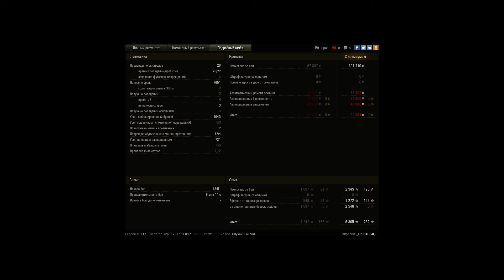Conqueror, Вестфилд, Стандартный бой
Игрок: _IIP0CTPEJI_ [F-J]